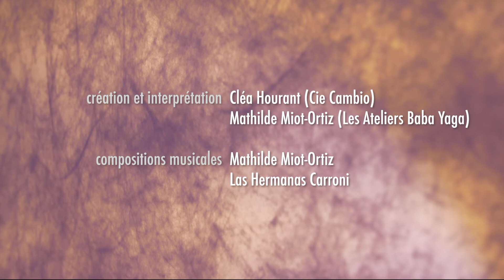Soleil Levant - Les Ateliers BABA YAGA & la Cie Cambio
Un spectacle très jeune public (3 mois - 3 ans) musique et danse, à réactions libres.

Le spectacle tourne autour de l’univers poétique de la Lune et du Soleil. Les deux interprètes y abordent de manière rassurante le temps de la nuit et de ses rêves ; le moment si particulier de l’entre-deux, du réveil et son ouverture au monde ; et de la journée avec toute son énergie solaire.

Pendant ce spectacle dit « à réactions libres » les propositions scéniques sont pensées pour accueillir les élans du très jeune public. Leurs réactions, impulsions, propositions, loin d’être un obstacle, sont alors propices le temps de la représentation, pour une co-création du spectacle avec les artistes.

Durée : 25 à 40 minutes selon les interactions avec les enfants.

Artistes : Mathilde Miot-Ortiz & Cléa Hourant
Création Lumières : Quentin Azzedine Lahjaily